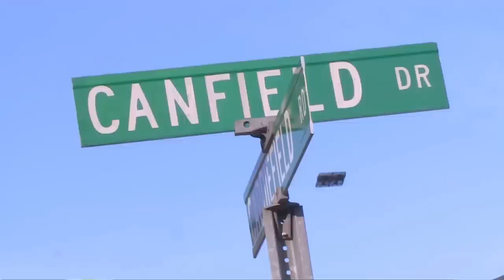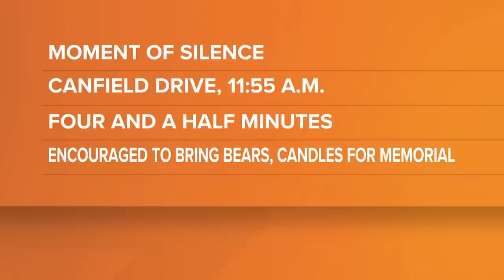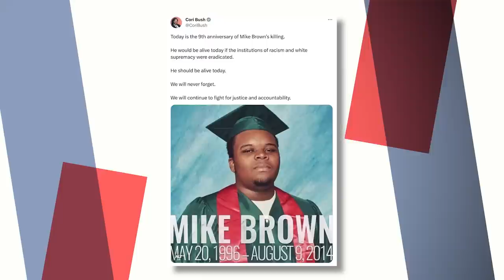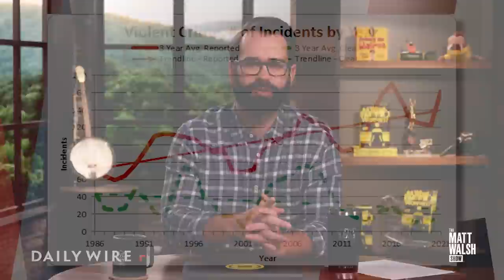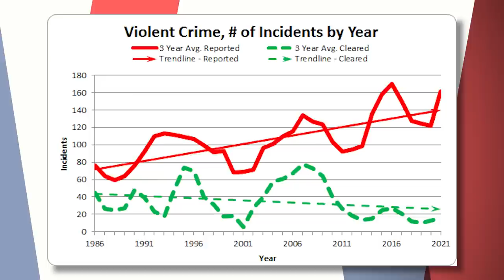The Truth Behind The Media's Newest Lies About Michael Brown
It's been nine years, and the media is still spreading lies about Michael Brown.